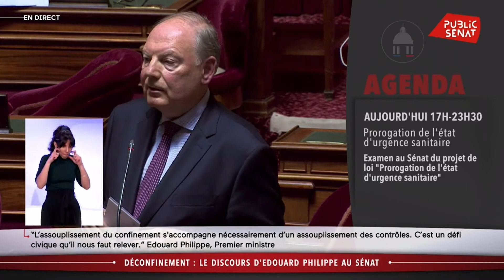Déconfinement : où est la territorialisation ?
Retrouvez le discours d'Hervé Marseille, Président du groupe de l'Union Centriste du Sénat et Secrétaire Général Adjoint de l'UDI, lors de la présentation du plan de déconfinement devant le Sénat.